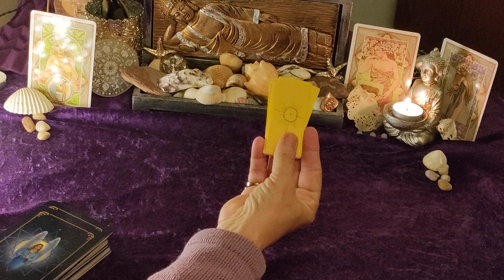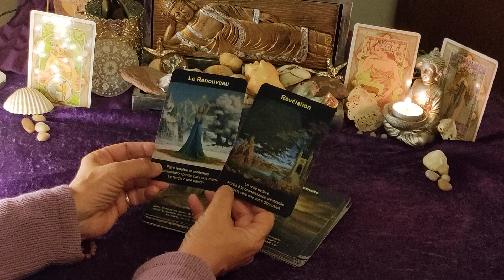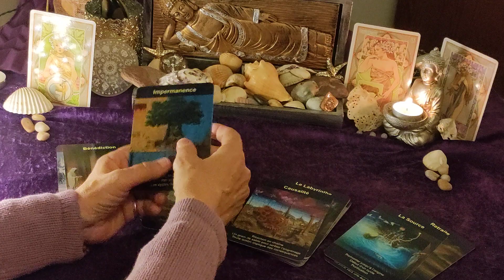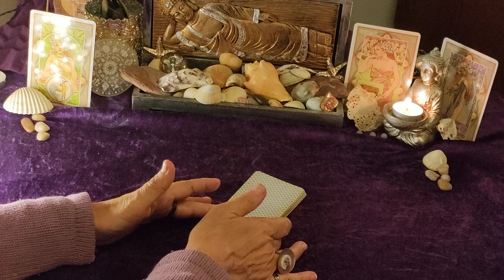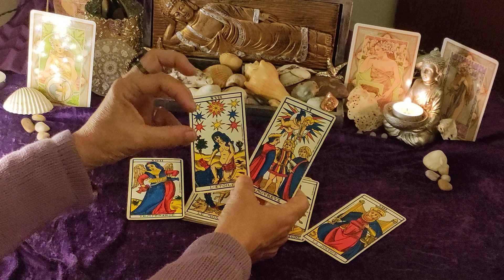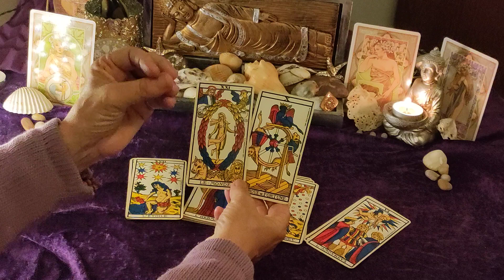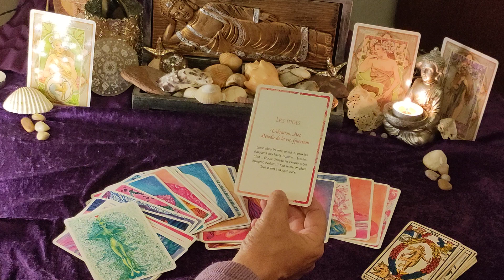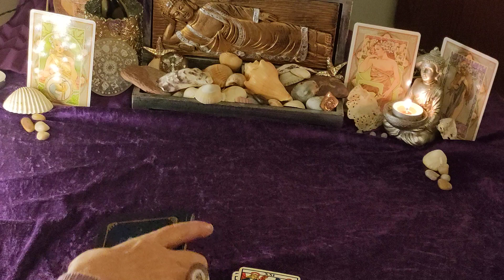COUPE DE TERRE ⛰️ TAUREAU ♉ VIERGE ♍ CAPRICORNE ♑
Voici la coupe pour votre fin du mois et le début du prochain.

N'hésitez pas à poser vos questions par l'email ci-dessous pour me consulter.

En attendant l'hiver, qui  ne va pas tarder à commencer, prenez bien soin de vous.

Odulie 🌹